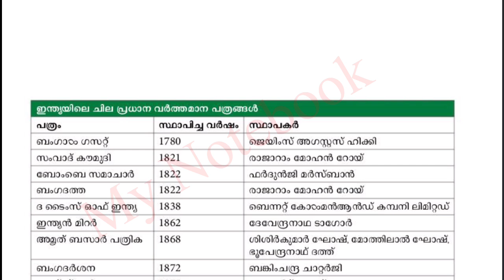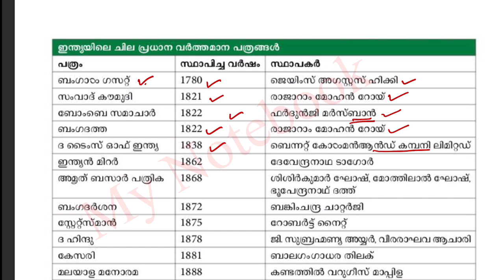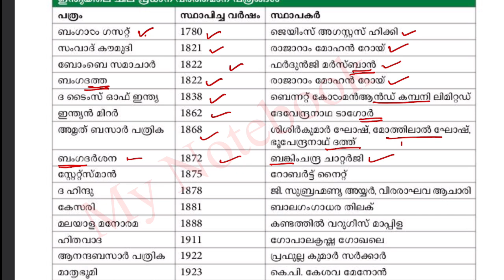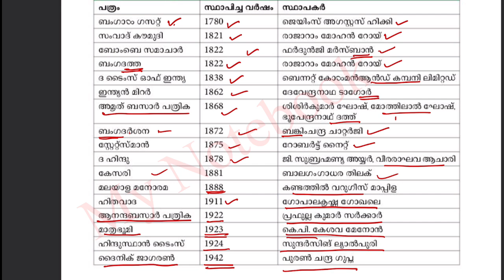💥LGS 2024💥പത്രങ്ങളും സ്ഥാപകരും| Indian News Papers and Founders History of India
💥LGS 2024 ആദ്യ ഘട്ടത്തിലെ ചോദ്യങ്ങളും അനുബന്ധ വിവരങ്ങളും💥|LGS 1st Stage Questions and Related Facts

9. Six steps for Effective Study നന്നായി പഠിക്കാം

13. OMR sheet download